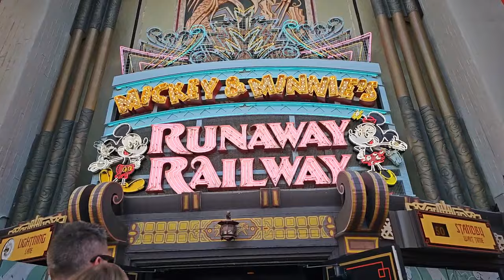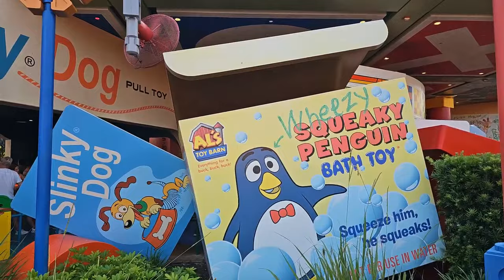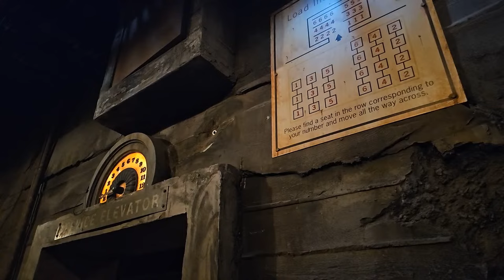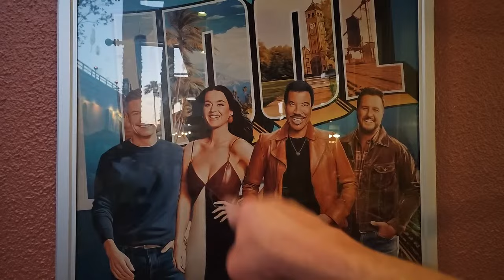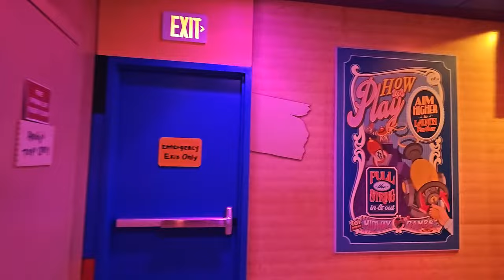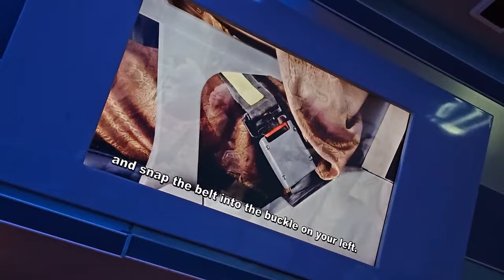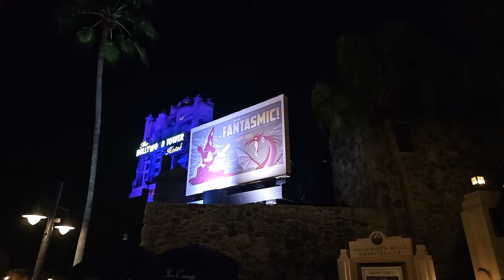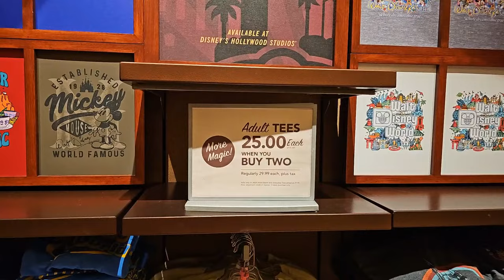🔴Live: Friday Night Live at Disney's Hollywood Studios - Walt Disney World Live Stream - 4-19-24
Join us tonight on this Walt Disney World Live Stream as we enjoy Friday Night Live at Disney's Hollywood Studios!  We'll have Disney Genie Plus tonight, so we'll enjoy several rides, relaxing strolls around the park, and of course Fantasmic starring Mickey Mouse!  See you at 6:00pm ET!

Send us some mail at:
ResortTV1